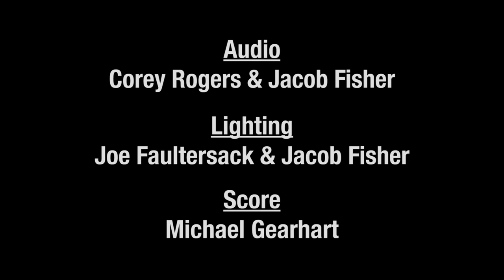Second Thought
When two kidnappers discover they've taken the wrong girl, tensions rise as they try to decide what to do with her...

Also watch the Behind the Scenes.